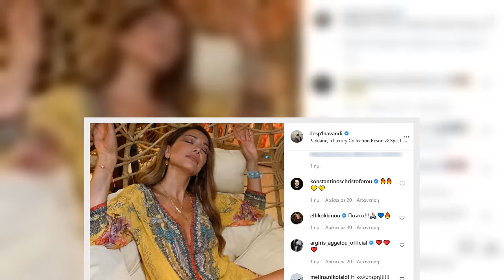Δέσποινα Βανδή: Το σχόλιο της κόρης της, Μελίνας, στην πρώτη φωτογραφία που δημοσίευσε μετά τον χωρι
Δέσποινα Βανδή: Το σχόλιο της κόρης της, Μελίνας, στην πρώτη φωτογραφία που δημοσίευσε μετά τον χωρισμό